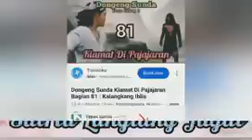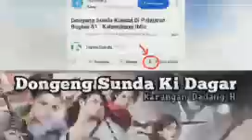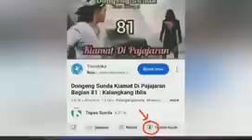Dongeng Sunda Satria Langlang Jagat Bagian 41 : Punahna Sepat Dewata